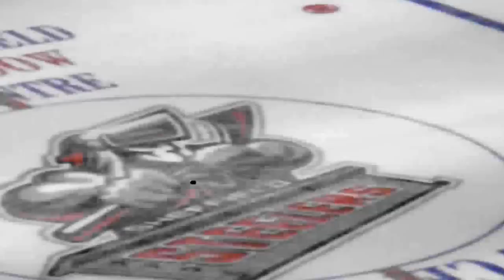Matt Francis penalty shot panthers v steelers 29.9.12